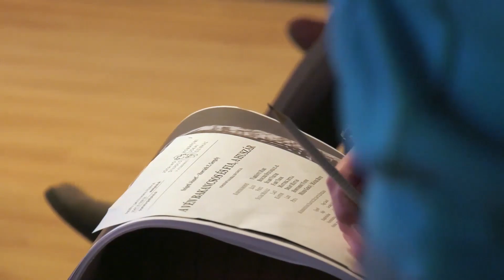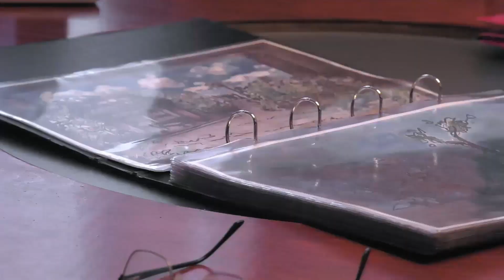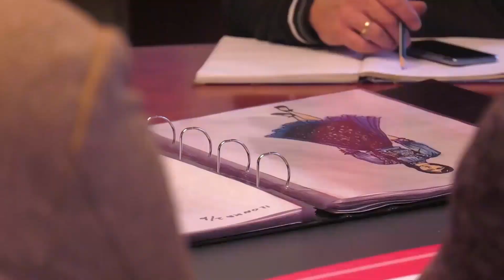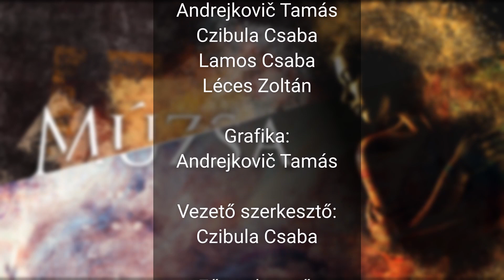A Múzsa vendége Gál Tamás